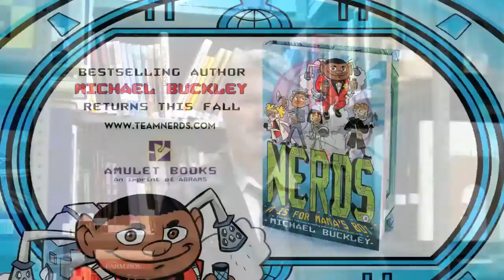TOP SECRET VIDEO - NERDS Book Two: M Is for Mama's Boy